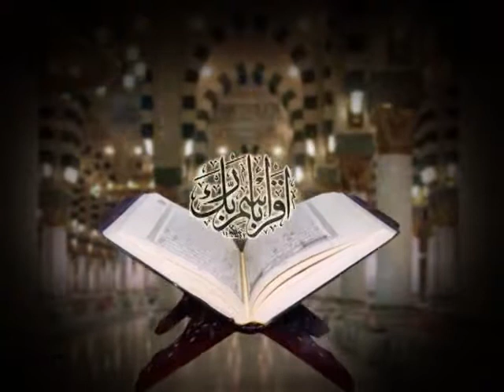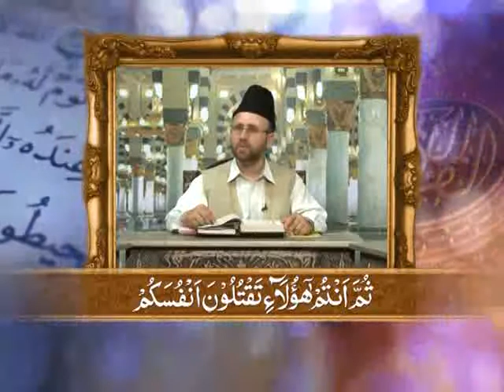آو قرآن سیکھیں ۲۲ تجوید قرآن استاد ابرار حسین